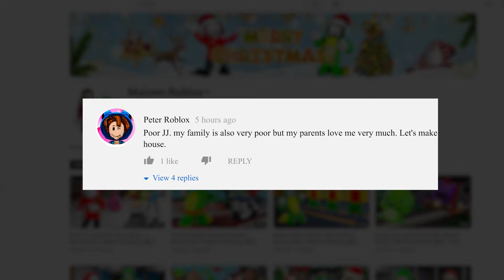Mikey SWAPS Unhappy Life With RICH JJ Family | Maizen Roblox | ROBLOX Brookhaven 🏡RP - FUNNY MOMENTS